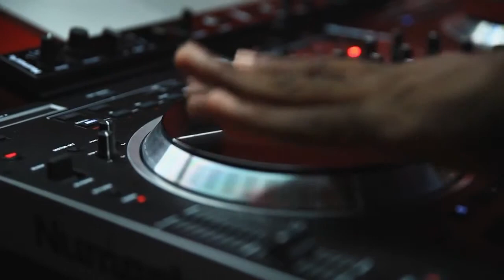HCF Radio interviews Soca Rock star T-Rock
Hcf radio interviews rising soca artist T-Rock... log on to hcfradio.com to listen live or download houston caribbean festival app and click on radio link and listen from anywhere in the world!